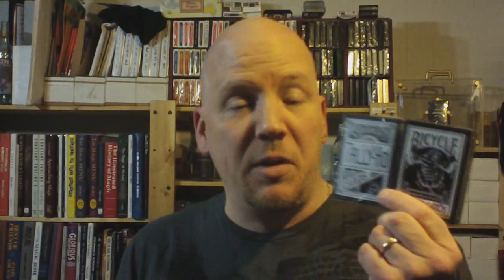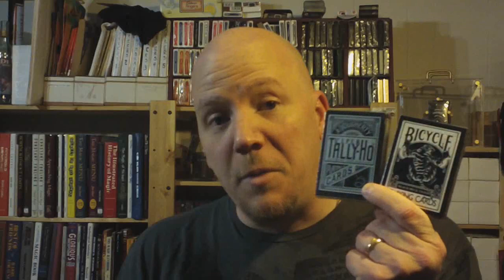Contest update and Decks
Oh my god... I had a hell of a time uploading this. The video uploader isn't doing it's normal thing so I had no idea if it was uploading properly. I could see the lights flashing on my router, so I could only assume something was happening.

Contest update and some information on the black decks and viper decks.